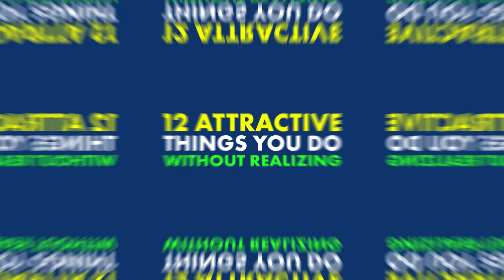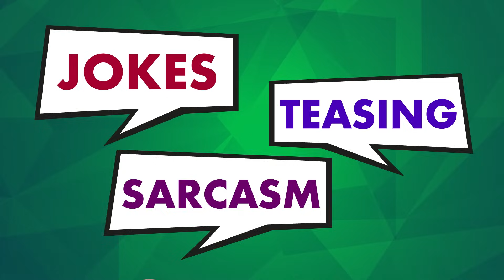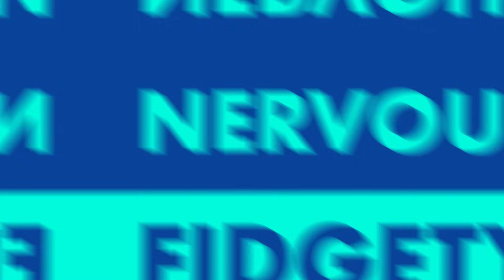12 Attractive Things You Do Without Realizing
These are some attractive things you do without even realizing it. Are you actually highly attractive? This is a question that may define many aspects of your life going forward.

Chief Editor: Tristan Reed
Voice Over: Troy W. Hudson